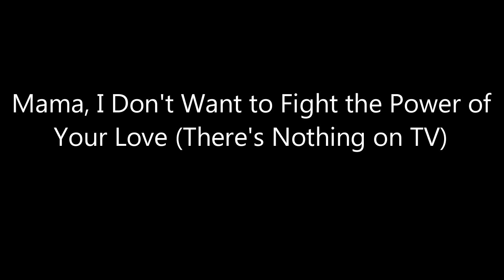Mama, I Don't Want to Fight the Power of Your Love (There's Nothing on TV)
A song from the album Front and Back, released in 2017.